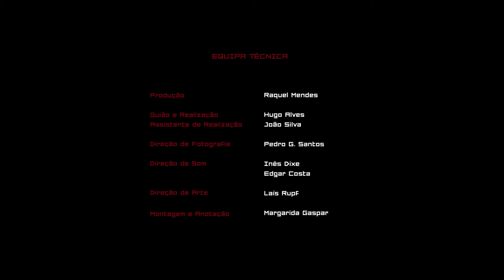OSMUSCOPIA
The human being will know himself as the reflections of two mirrors reflecting each other". Is one of the phrases that scientists at OSMUSCOPIA laboratories have stated as the predominant sensation after the new transcendental experience.
The OSMUSCOPIA process is innovative in the field of the human psyche, where the curtains of science open to the stages of spirituality. We accompany a scientist who becomes his own subject to be able to report firsthand the promising success of humanity.
In this project, I was responsible for the whole art department: set dressing, props, wardrobe and make-up.